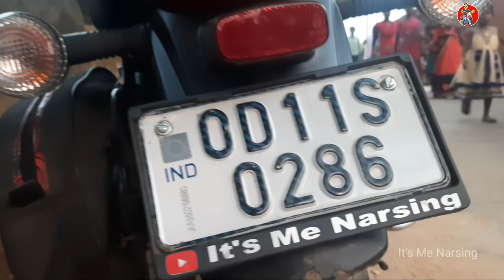Dasai Enej || The Santal Tribe Folk Dance || Poda Chakidihi Tiring || ItsMeNarsing #74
Dasai  Enej// The Santal Tribe Folk Dance// Poda Chakidihi  Tiring Block  MayurbhanjOdisha@It's Me Narsing  // Santali Vlog Video // Vlog#74

                     Narsing Hembram